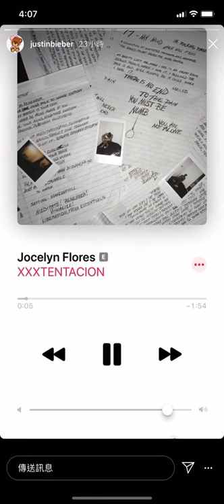Justin Bieber Instagram story Aug 31, 2020